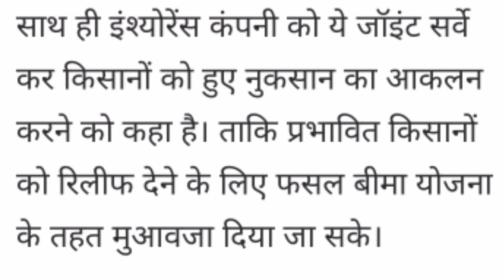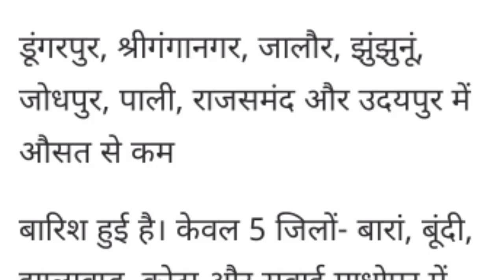राजस्थान बाड़मेर जोधपुर जालौर 14 जिलों अकाल सर्वे हुआ फसल बीमा योजना से मिलेगी मुआवजा राशि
राजस्थान में बाड़मेर जैसलमेर जोधपुर जालौर में बारिश न होने के कारण अकाल पड़ा

चूरु पाली जालौर श्रीगंगानगर बाड़मेर बीकानेर जैसलमेर बांसवाड़ा उदयपुर राजसमंद राजस्थान के 14 जिलों में अकाल सर्वे शुरू

राजस्थान के 14 जिलों में अकाल सर्विस शुरू

पश्चिम राजस्थान में 1 सितंबर से गिरदावरी शुरू

पश्चिम राजस्थान में 1 सितंबर से 19 जिलों में अकाल का सर्वे शुरू 15 अक्टूबर तक होगी रिपोर्ट तैयार

पश्चिम राजस्थान के जिलों में अकाल  का कब मिलेगा मुआवजा

कैसे मिलेगा मुआवजा

इंश्योरेंस के माध्यम से मिलेगा मुआवजा

अकाल का मुआवजा कैसे मिलेगा

अकाल मुआवजा राशि
बीकानेर जोधपुर संभाग के जिलों में 1 से 4 सितंबर बारिश पश्चिम राजस्थान में बारिश कब होगी टुडे 2021

aaj ka smachar today barish kab hogi 2021
akla muaavja  sarve shuru 1 September se

paschim rajasthan me akal ka shrve suru
barmer me sarve kab hoga

akla srve jaisalmer 2021

chouru pali jodhpur jaisalmer barmer bikaner jalor paschim rajasthanme me akal sarve kab hoga 2021

पश्चिम राजस्थान में अकाल पड़ने वाले 19 जिलों की मुआवजा की रिपोर्ट बाड़मेर जोधपुर बीकानेर जैसलमेर चुरू पाली जालौर

चूरु पाली जालौर में अकाल मुआवजा कब मिलेगा

churu me akal pda
jalor me akal muvavja

pali me akal muvavja

पश्चिम राजस्थान में अकाल पड़ने का मुआवजा कितना मिलेगा

paschmi rajasthan me akal ka muvavja
jalor me akal ghosit
jaisalmer me akal ghosit
barme me akal ghosit
jodhpur me akal ghosit

churu today barish news
jalor me barish kab hogi

 पश्चिम राजस्थान में अकाल न्यूज़ टुडे 2021

jalor news
barmer news
jaisalmer news
jodhpur news

akal ghosit taja update
paschim rajasthan taja update
pasu chara

paschim rajasthan me pasu chara